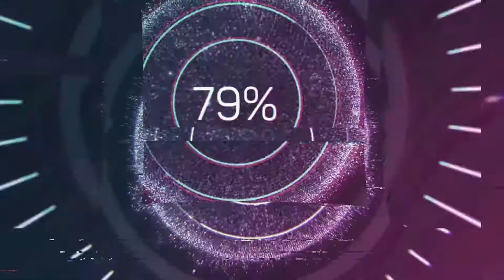DAMN, ELENA! | Uncharted 4 Multiplayer (Team Deathmatch)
About me:
On this channel, my videos consist of some of the best action game highlights, funny/brutal moments, montages/compiltations, no-commentary
gameplays, livestreams, playthroughs, showcasing new gaming accessories, and just great gameplay content in general. Gameplay footage is my original
gameplay recorded as well as my commentary; not anyone else's. Sit back, relax and enjoy!